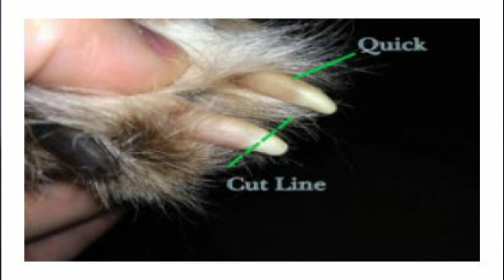SHIH TZU ESSENTIALS FROM SHOPEE | PUPPY ESSENTIALS | SHOPEE HAUL | PAANO MAG ALAGA NG SHIH TZU PUPP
HERE'S THE SHOPEE LINK, WHERE YOU CAN BUY THE ITEMs.

MAS MABILIS PO AKO MAGREPLY SA MGA COMMENT :)